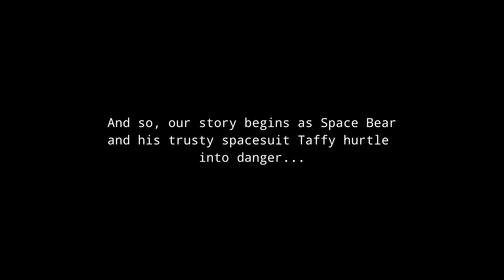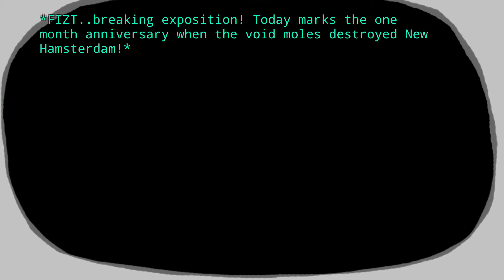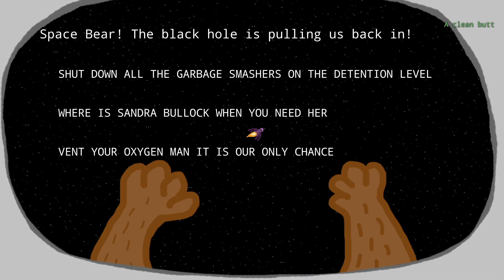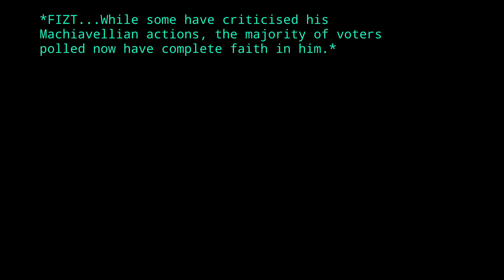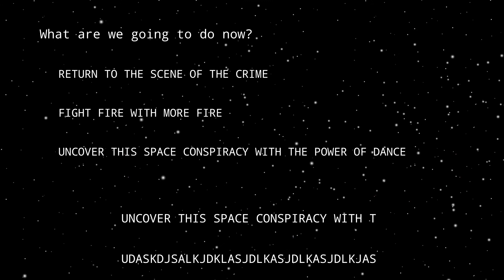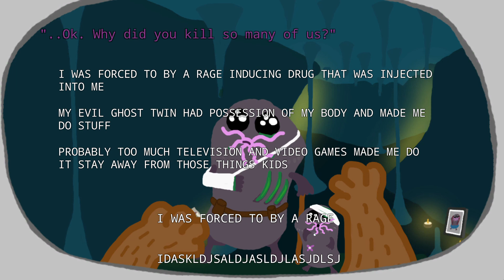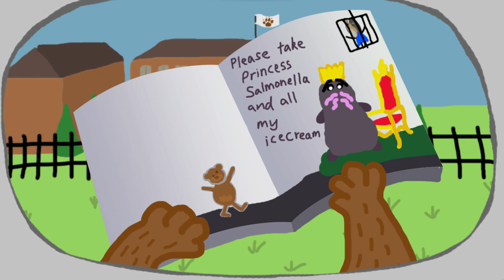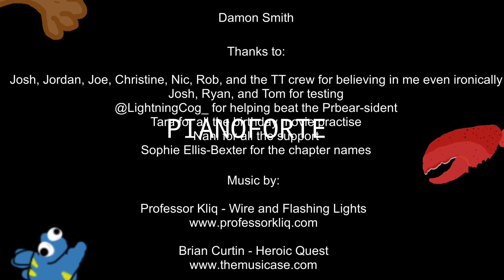Fifi Plays - Space Bear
Random, adorable little game about a space bear trying to end the war between bear-kind and an alien species!

It's free on steam! Check it out! ;)